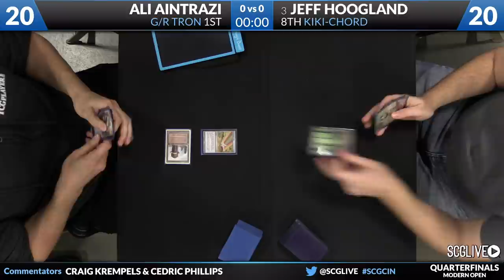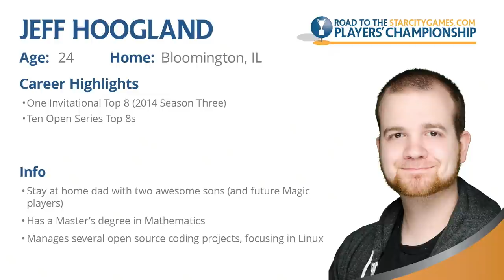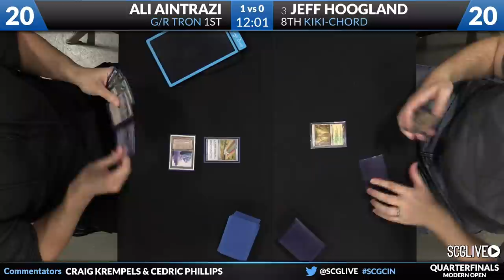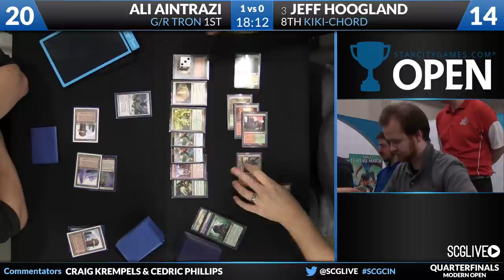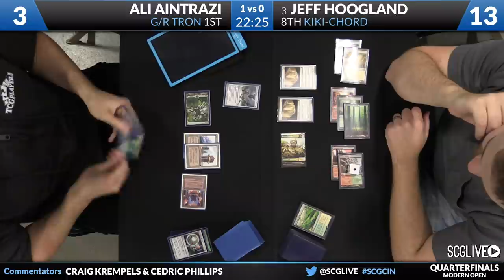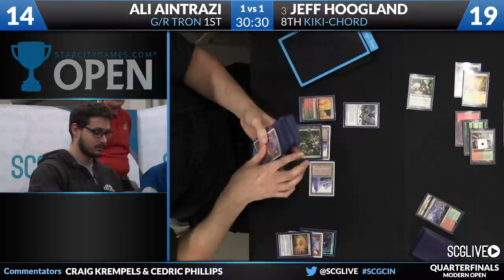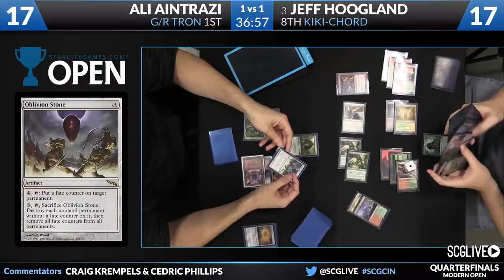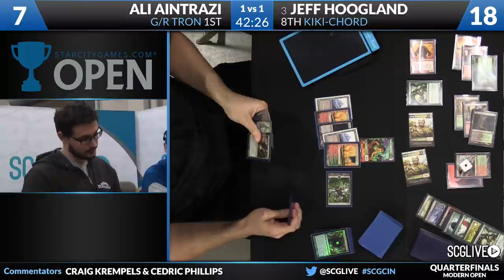SCGCIN - Modern - Quarterfinals - Ali Aintrazi vs Jeff Hoogland